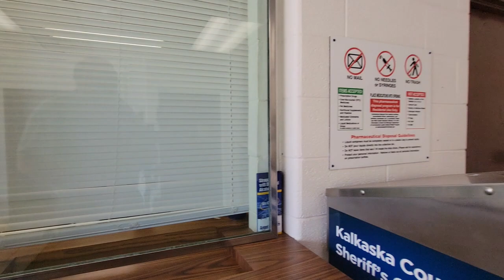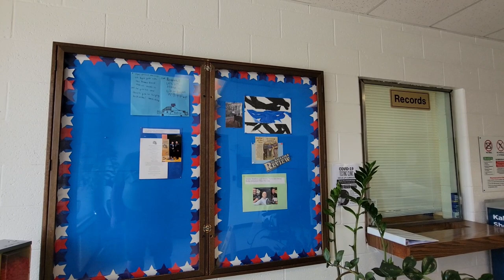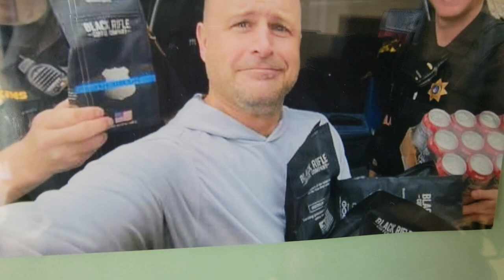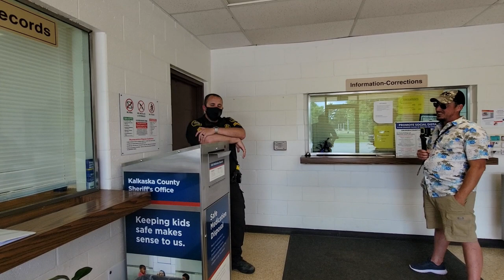Kalkaska County Sheriffs Office & Jail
Out with @defactomediagroup at the Kalkaska County Sheriff office and jail. The one jailer we talked to did good. ENJOY!